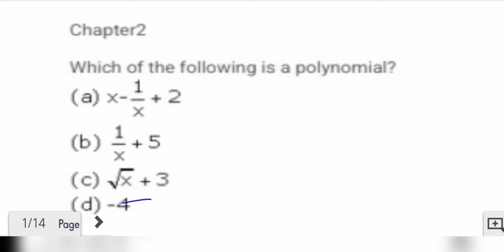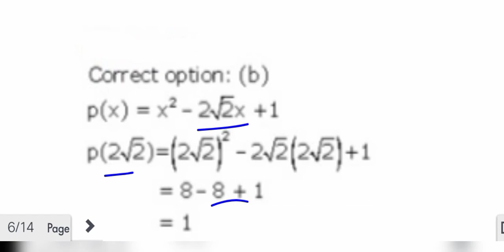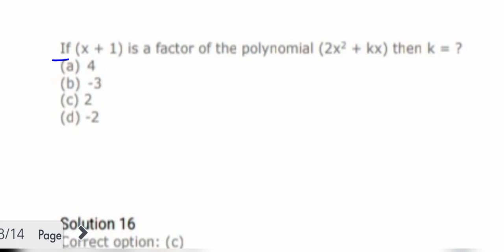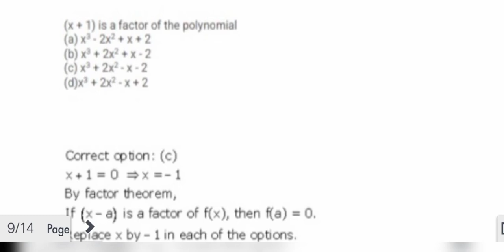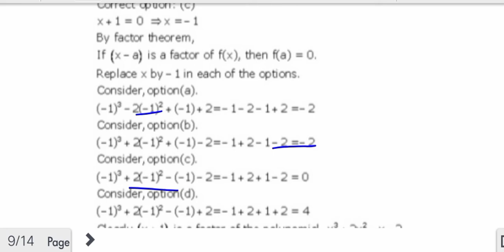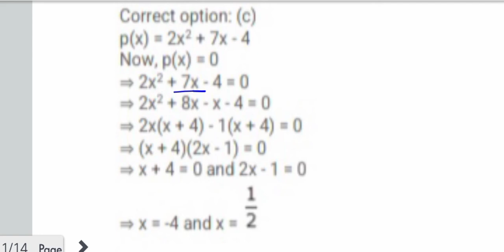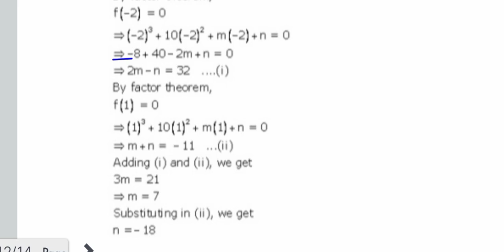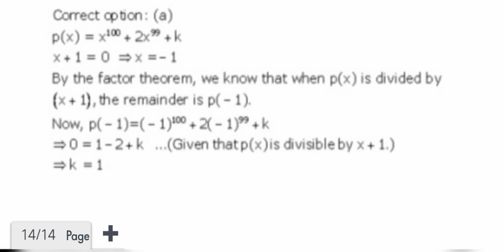class 9 MCQ polynomial maths chapter 2 ncert Multiple Choice Questions (QUIZ)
class 9 MCQ polynomial maths chapter 2 ncert